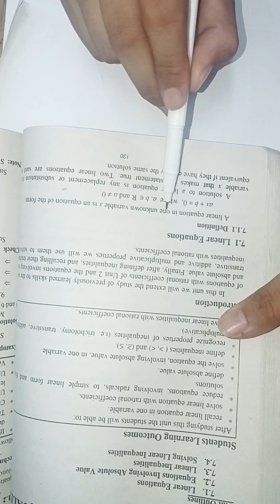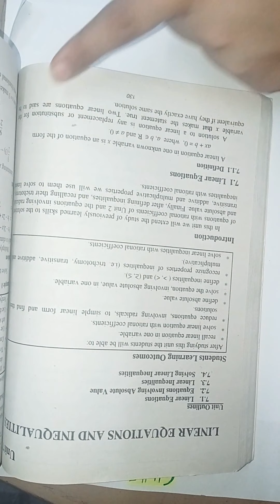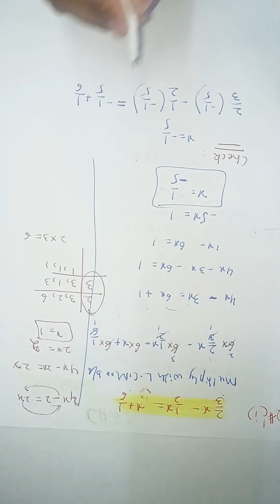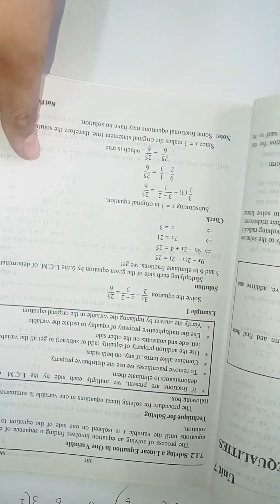9th | Introduction of chap#7 + Ex#7 Q#1